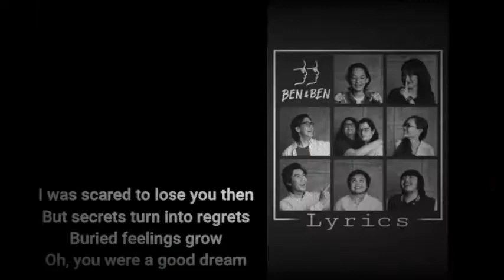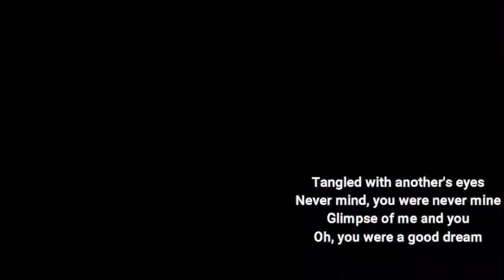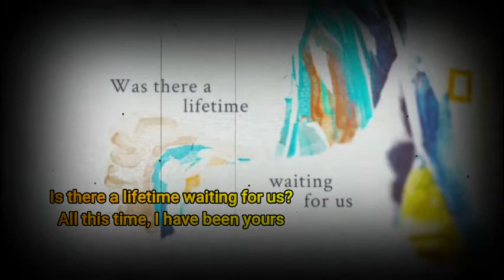Ben&Ben - Lifetime lyrics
Ben&Ben - Lifetime | Official Music Video

Starring:
Patricio Villalobos
Marina Domingues

Written & Directed by: Raymond Dacones + Trina Razon

Director of Photography: Ian Guevara
Producer: Mara Bernaldo and Lougie dela Cruz
Project Manager: Kat dela Cruz
Production Design: Justine Bumanlag
Camera Operator: Pao Sancon
Gaffer: Maui Caspe
Stylist: Florian Trinidad
Stylist Assistant: Gian Latorre
Hair & Make-up: Zidjian Floro
Production Assisants: Cesar Sebastian & Anthony Lagamas
Accounting: Louie Alviedo

Post Production:
Two Fold

Offline Editors: Raymond + Trina
Online Editor: Mark Legaspi
Colorist: Mikhail von Asmuth

Band Coordinator: Geneca Yambao

Artworks by Jepoy Almario

Art Department:
Saso Production Team

Camera:
Arsenal Cinematography Company

Equipment
RSVP Film Studios
Cine-Ritchie Rentals

Special Thanks
Bernard Dacanay
Roslyn Pineda
Tita Val Guico
Bran Balmedina
Albert Avellana
Avellana Art Gallery

Lyrics and Music by Paolo Benjamin and Miguel Benjamin
Arranged by Pat Lasaten, Keifer Cabugao, Agnes Reoma, Jam Villanueva Poch Barretto, Andrew De Pano, Toni Muñoz
Produced by Jean Paul Verona and Ben&Ben

Music in this video
Listen ad-free with YouTube Premium
Song
Lifetime
Artist
Ben&Ben
Licensed to YouTube by
SME (on behalf of Sony Music Entertainment)